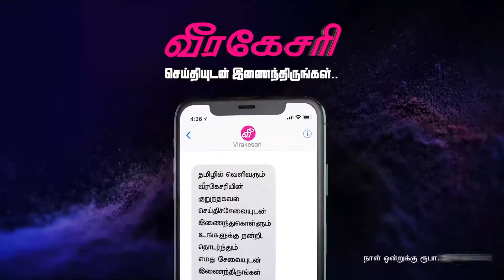நாட்டில் மீண்டும் இரத்தகளரி, சிவில் போர் ஏற்படும் என பரபரப்பு தகவல்